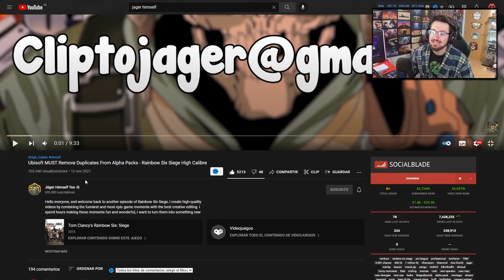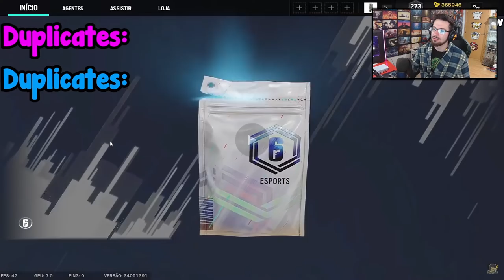DEBERÍAN QUITAR ESTO | Reaccionando #167 | Caramelo Rainbow Six Siege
✅ DEBERÍAN QUITAR ESTO en este Reaccionando de Rainbow Six Siege español en High Calibre.